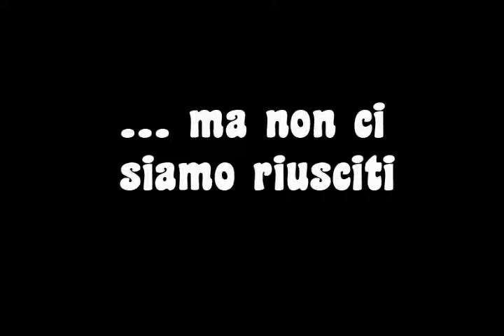[Sempre Comedie TV] Compleanno del FRENCH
Festa di compleanno del french!